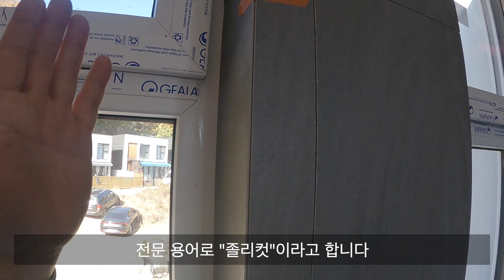타일 시공 졸리컷 설명 - 남양주 현장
안녕하세요.  소통하는 건축 프랜디홈입니다.
프랜디홈 남양주 현장입니다. 일반적인 타일 시공에서 타일의 옆면(배면)이 보일 수 밖에 없습니다.  "졸리컷"시공을 하게 되면 배면과 배면이 닿지 않고 타일의 면으로만 보이게 되어 좀 더 고급스럽게 마감을 할 때 사용합니다.